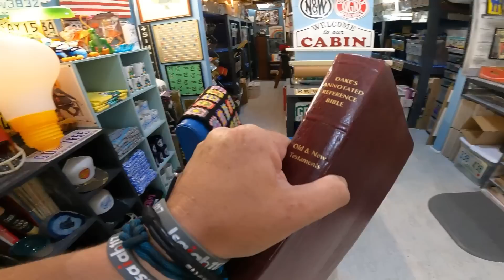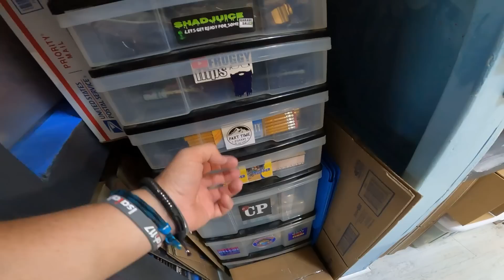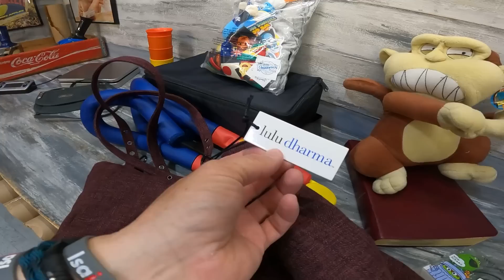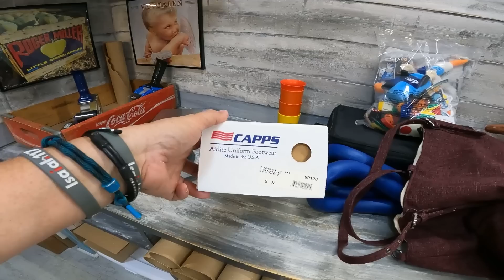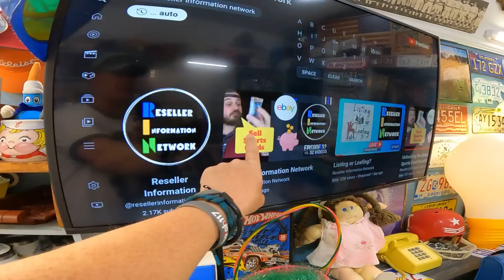There Is an Ebay Youtuber That You Should STOP FOLLOWING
Reseller Genie Bookeeping Software
Commonwealth Picker Ebay Store
Mark's (Not Your Dad's CPA) Tax Academy
CODE:  COMMONWEALTH (For $50 Discount)
Bookeeping Basics
Garage Sale Nation FB Group
Follow our Facebook Page for more content

36 rolls of tape
36 rolls of tape
Marsh 2" Bench Tape Dispenser
6x6 cardboard cd envelopes
500 6x10 Blue Bubble Padded Envelopes
440 lbs scale from Accuteck
6x4x4 Boxes
7x4x2 Boxes 200
4X4X4 boxes 100 200
5x5x5 Boxes
8x6x4 Boxes
10x8x6 Boxes